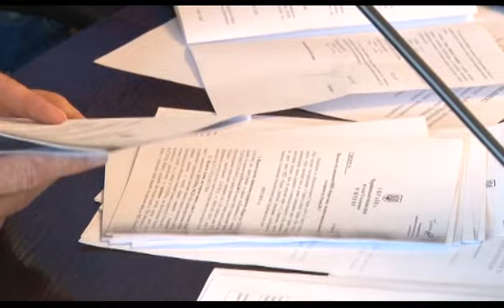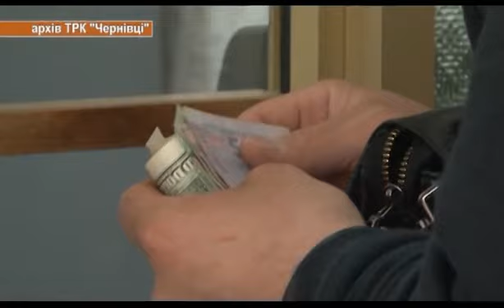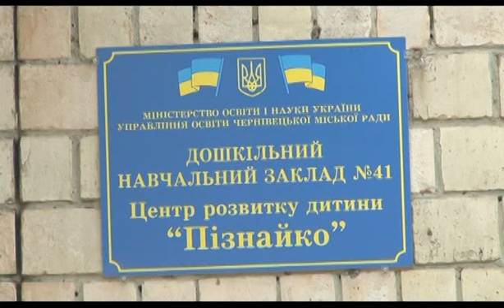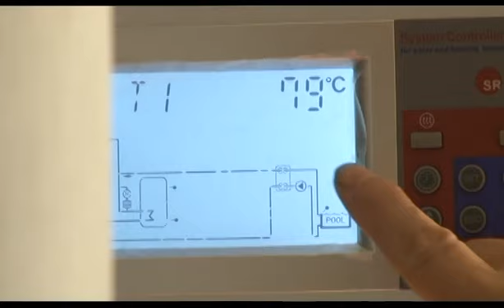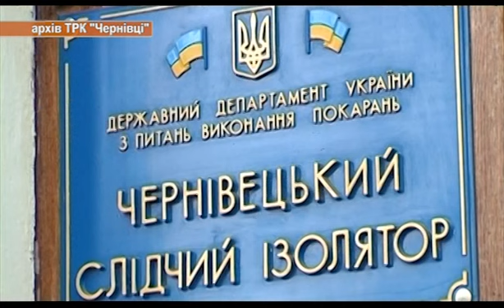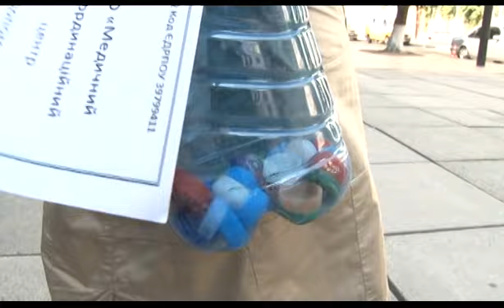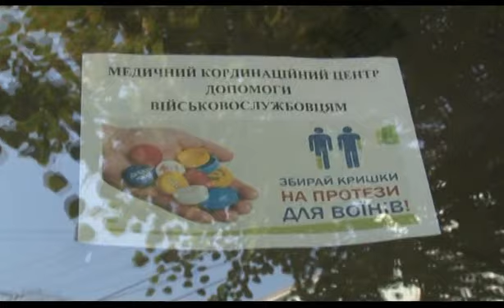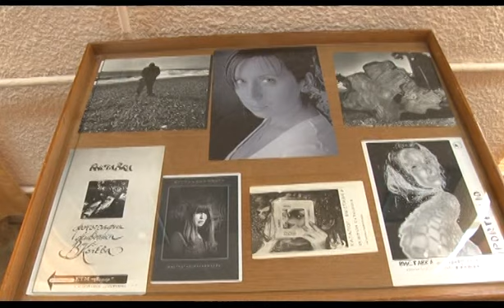Чернівецький репортер - 3 вересня